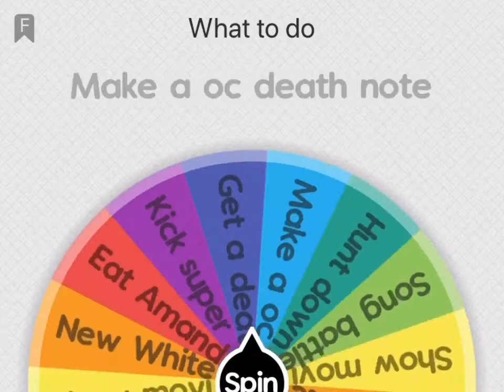What to do for to day